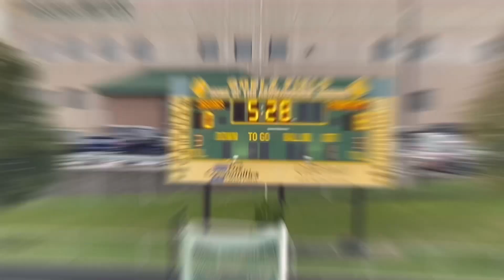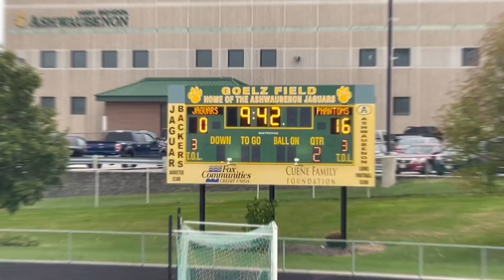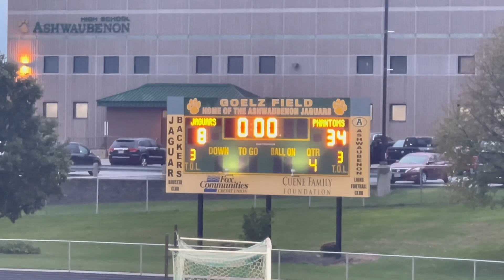WDP Phantoms JV2 team beats Ashwaubenon 34-8 - improves to 3-2 on season! 9/11/2023